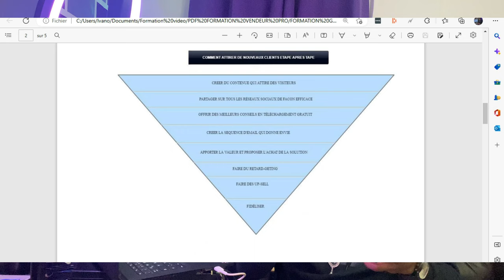Comment Vendre un produit sur internet en quelques heures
▬▬▬▬▬▬▬▬▬▬▬▬▬ INFOS ▬▬▬▬▬▬▬▬▬▬▬▬▬
QUI SUIS-JE ?